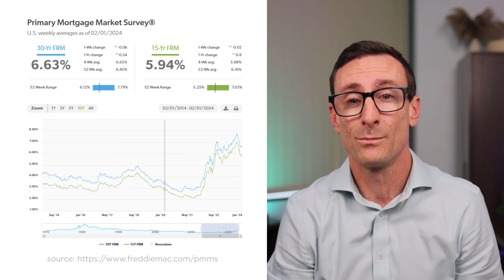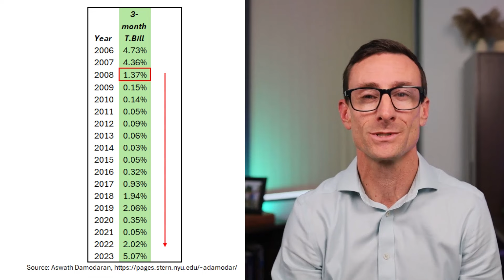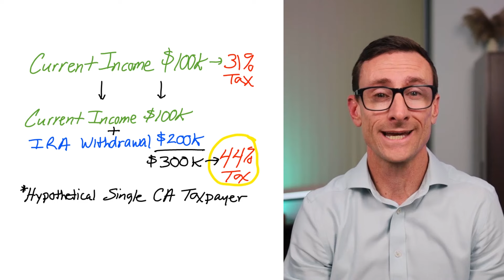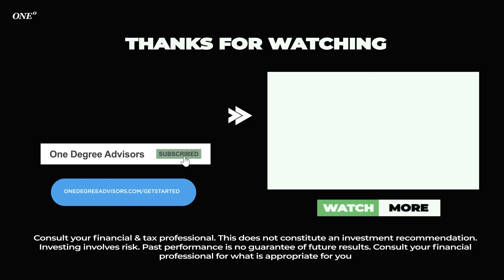Pay Off 2.8% Mortgage? (See What They Did in Retirement)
Are you grappling with the age-old question of whether to pay off your mortgage early or keep your money invested? 🏠💰 This video provides valuable insights into the pros and cons of each option, offering real-life examples and actionable advice to help you make the right decision for your financial future. Whether you're aiming for debt-free living or seeking higher returns through investments, this comprehensive guide has you covered. 🚀📈

👉 JOIN 964+ OTHER RETIREES AND RECEIVE OUR WEEKLY RETIREMENT RECAP EMAIL + GAIN ACCESS TO OUR PRIVATE CLIENT MEMO 👈

✅ LEARN ABOUT HOW WE CAN HELP YOU THROUGH RETIREMENT ✅

0:00